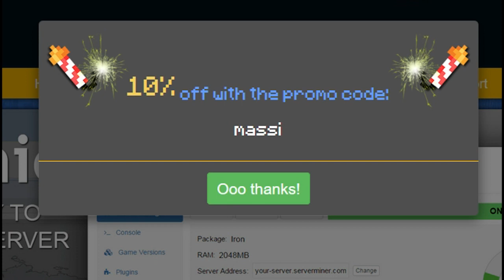¡EL TEXTURE PACK TROLL! | MINECRAFT RETO SKYWARS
El pack de texturas troll en Skywars! Continuamos con la serie de retos :D

---► APARTADO POSTAL (Envíame dibujos, cartas, lo que quieras!):
- 38410 Los Realejos, Santa Cruz de Tenerife, España

---► CANCIÓN DE LA INTRO:
- Nightcore - E.T

---► Blue Yeti

---► Mirillis Action
---► Fraps

---► PC
---► PS4